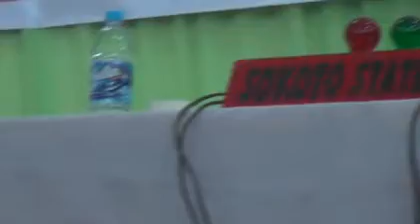2013 National Musabaqah | Murtala Muhammad | Sokoto State 60 Hizb and Tafseer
2013 National Musabaqah | Murtala Muhammad | Sokoto State 60 Hizb and Tafseer